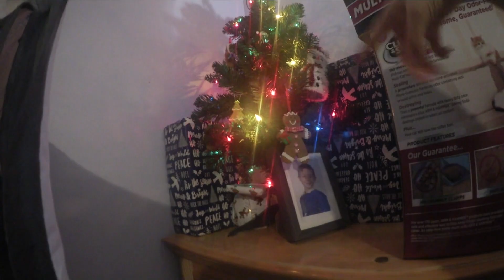Florida Vlogmas | Day 15 + 16 | AMAZON UNBOXING, COOK BREAKFAST WITH ME | December 2020 | naytalie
Today we unbox an amazon package! Test out new cat toys with the cats, and Cook breakfast with me! Mmmm Scrambled eggs LOL...

SNAPCHAT ➤ NaysBucketList
TikTok ➤ extranaytalie